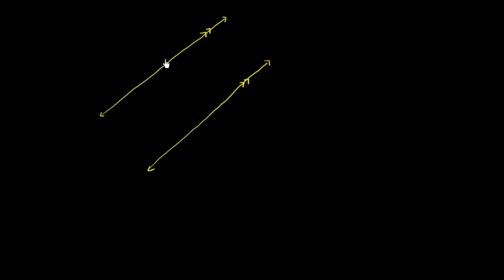Parelel Doğruları Kesen Doğru Üzerinde Oluşan Açıların Ölçüsünü Bulma 1 (Temel Geometri / Açılar)